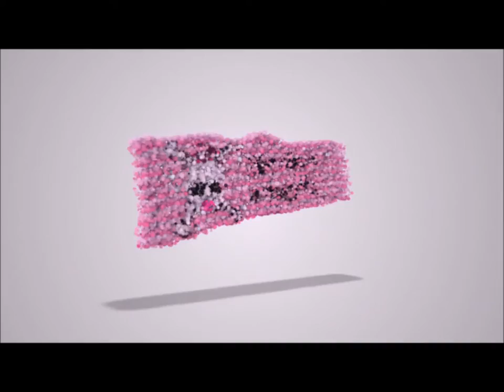Meet the Queens of Miss NotSafe4Werk.com 2015: Auntie Christ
Get to know Auntie Christ from Indianapolis, IN, one of the contestants vying for the title of Miss NotSafe4Werk.com 2015!